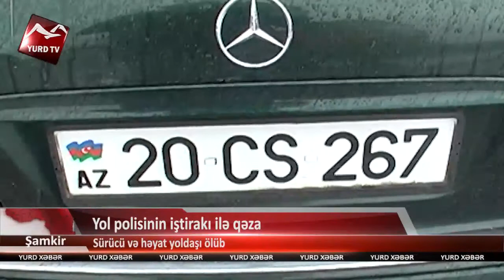Yol polisinin iştirakı ilə qəza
Yol polisinin iştirakı ilə qəza: Sürücü və həyat yoldaşı olüb